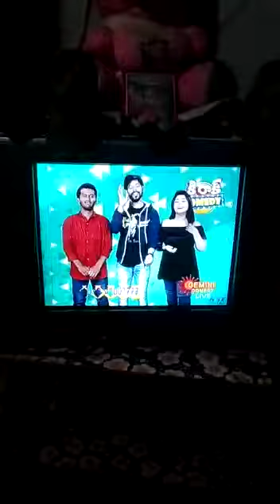Bazarhathnoor tarun show in gemini comedy(7)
Bazarhathnoor tarun in tv show as a special guest